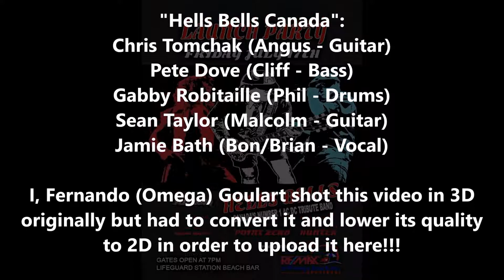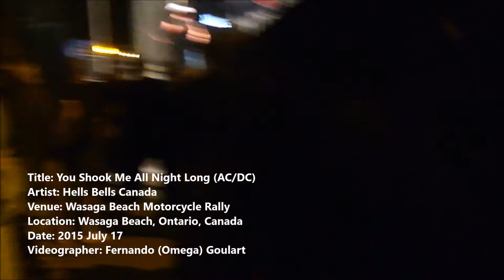14of19-"Hells Bells Canada" - "You Shook Me All Night Long" -Wasaga Beach Motorcycle Rally-17Jul2015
Video #14 of 19 - "Hells Bells Canada" live at Wasaga Beach Motorcycle Rally in Wasaga Beach, Ontario, Canada on July 17, 2015 performing "You Shook Me All Night Long" by the band "AC/DC" for their album "Back in Black" (1980) and Brian Johnson said that the inspiration for this song came from seeing images of American girls while recording in the Bahamas for the album "Back In Black". - "Hells Bells Canada" is available for arena shows, festivals, cruises, bars / nightclubs, corporate events, private parties, weddings, bat / bar mitzvah parties. - Web Sites - "Hells Bells Canada": Chris Tomchak (Angus - Guitar), Pete Dove (Cliff - Bass), Gabby Robitaille (Phil - Drums), Sean Taylor (Malcolm - Guitar) and Jamie Bath (Bon/Brian - Vocal). - I, Fernando (Omega) Goulart shot this video in 3D originally but had to convert it and lower its quality to 2D in order to upload it here!!!